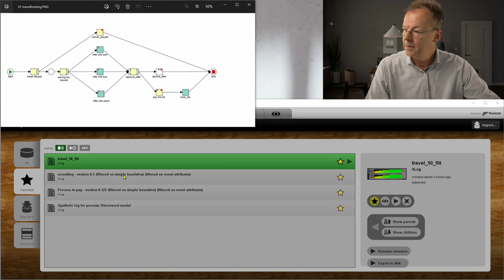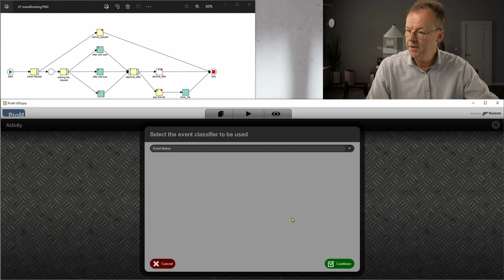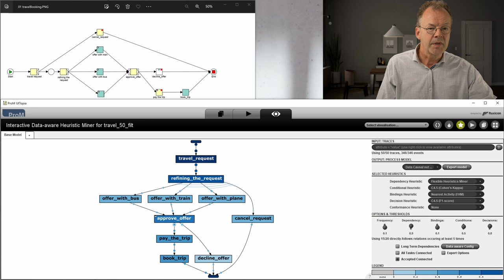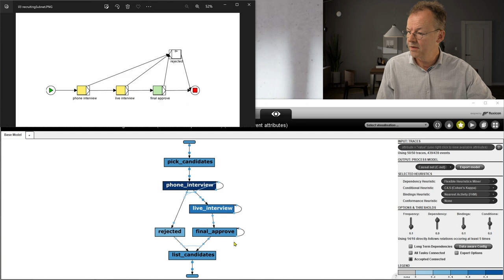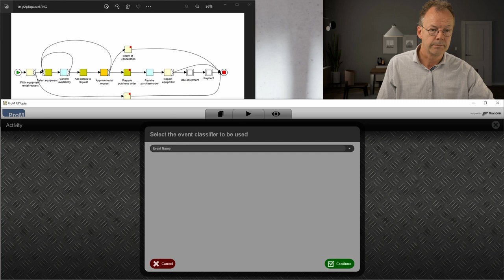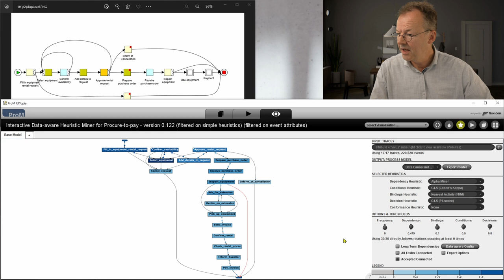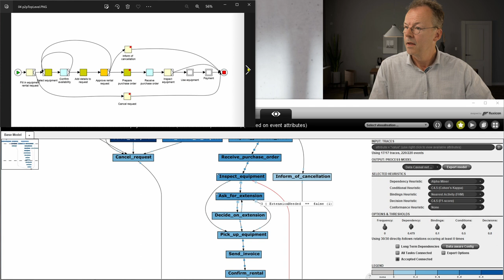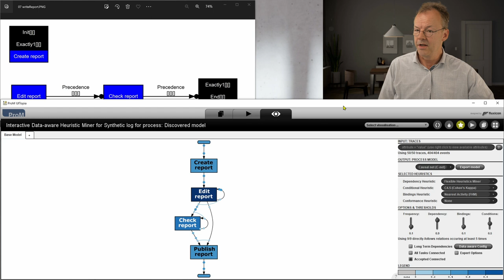Data-Aware Process Mining: How Data Influence Decisions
Can the interactive data-aware heuristic miner enhance process insights? The Interactive Data-aware Heuristic Miner can produce so-called Causal Nets. Furthermore, this algorithm analyses the data and can tell us something about the business rules at branching points. We test it with our four example workflows.

This is Video Number 44 in the series on Business Process Automation. You can find supplementary material on github:
Click on "Code"/Download zip to get the whole package.

00:00 Introduction
00:46 Data aware heuristics miner: travel booking
02:31 Data aware heuristics miner: recruiting
03:54 Data aware heuristics miner: procure to pay
06:54 Data aware heuristics miner: write report
07:59 Conclusion